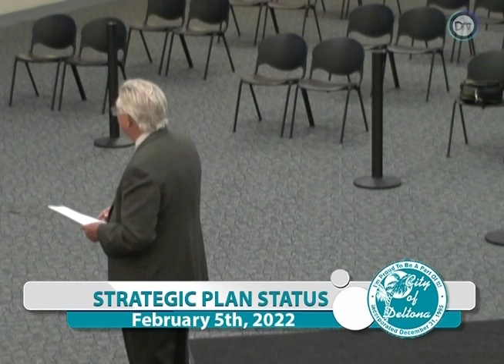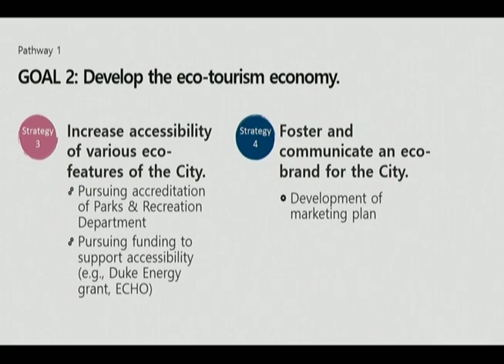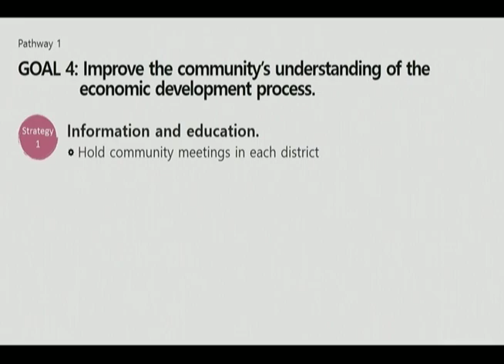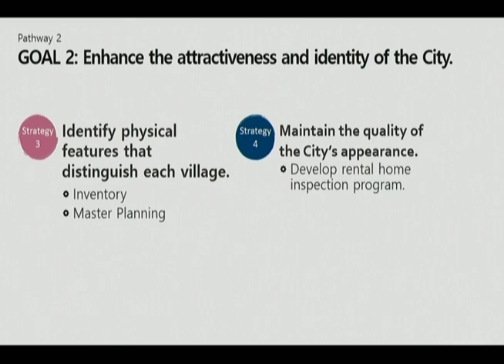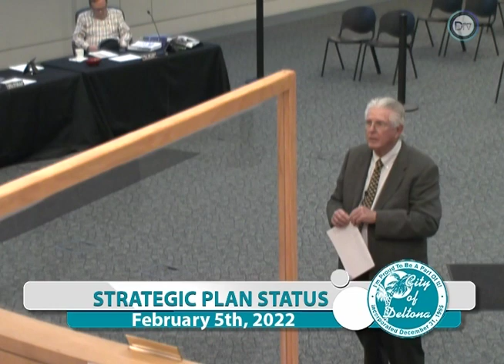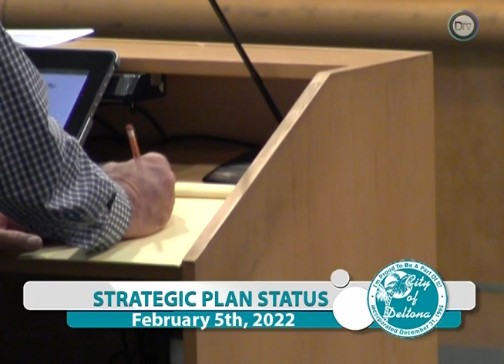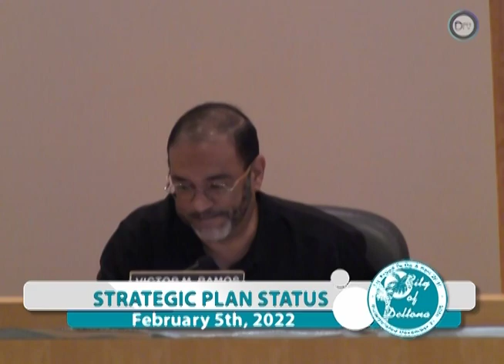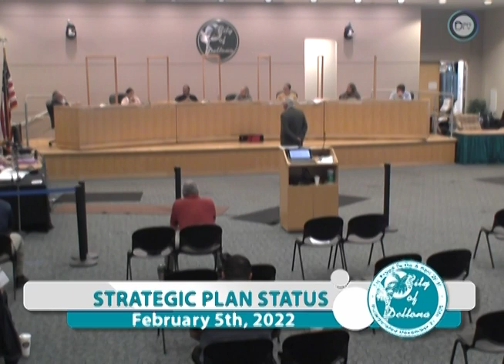Special Commission Strategic Plan Retreat - February 5th, 2022